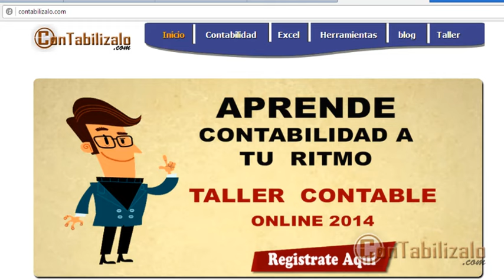67- Despedida del Curso de Contabilidad Online - ConTabilizalo.com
Ha sido un camino muy emocionante y gratificante.
Agradezco a todos por ver y compartir esta información.
Nos veremos en mas videos. Saludos desde ConTabilizalo.com